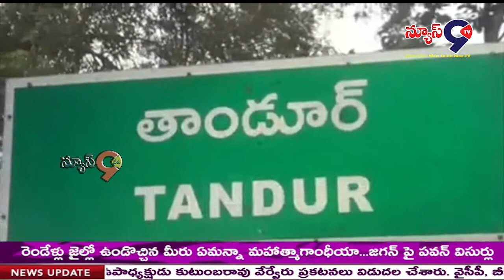ఎలక్ట్రానిక్ మిషన్ పై అవగాహన ||..// NEWS 9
మంచిర్యాల జిల్లా; తాండూర్ మండలంలో ఎంపి ఎన్నికలను దృష్టిలో ఉంచుకుని ప్రజలకు ఓటింగ్ ఎలక్ట్రానిక్ మిషన్ పై అవగాహన కల్నిస్తు ఎటువంటి వటికి లోంగకుడా ఓటు హక్కును వినియెగించూకూటమని ప్రజలతో ప్రతిజ్ఞ చేయిస్తున్నా రెవెన్యూ సిబ్బంది